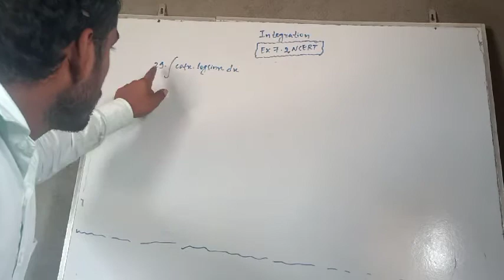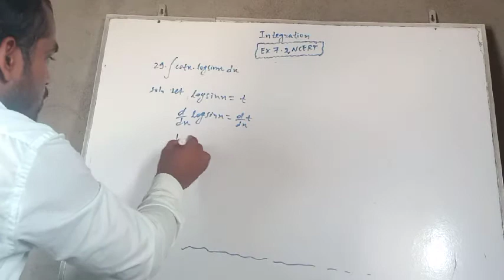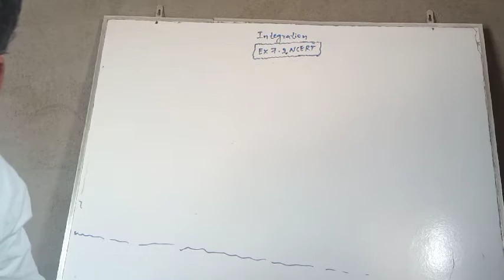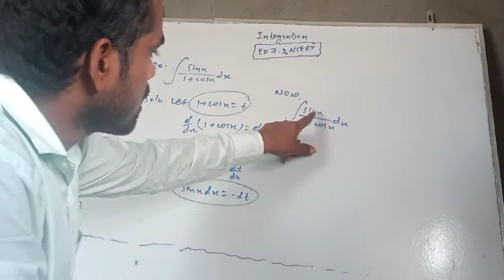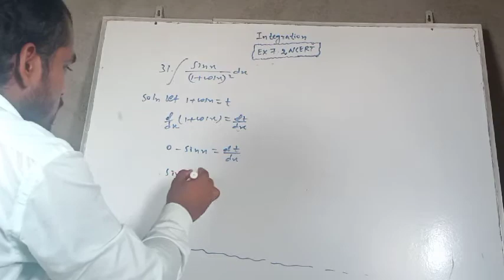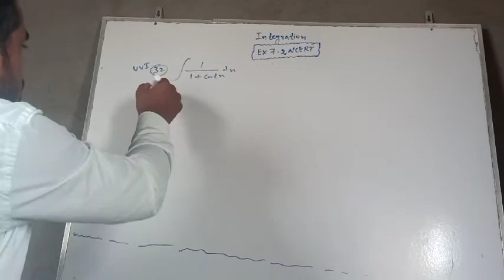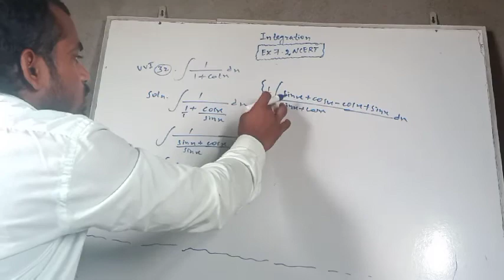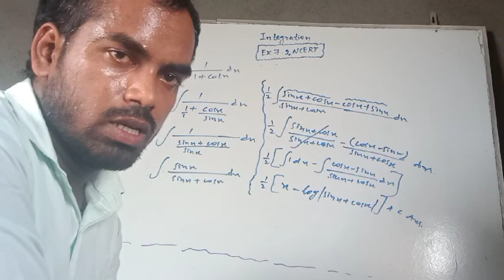Integration ex 7.2 (ncert) 12th mathematics